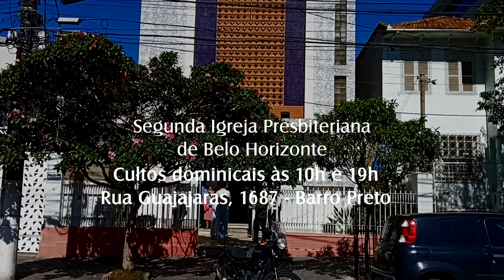Busque o brilho verdadeiro | Rev. Felipe Costa - Segunda Igreja Presbiteriana de BH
SEGUNDA IGREJA PRESBITERIANA DE BH
-- Culto matutino ,  07 de agosto de 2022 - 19º Domingo no Tempo Comum-
SERVIÇOS:
Cultos às 10h e 19h.
Escola Bíblica dominical - Domingo 9h.
Reunião de oração e meditação: quinta-feira, 19h.
Rua Guajajaras, 1687 - Barro Preto - Belo Horizonte-MG

SERVIÇO SOCIAL: SERVIÇO ASSISTENCIAL DORCAS

TESOUREIRO:
Wendell dos Reis Silva

Conta bancária para dízimos e ofertas:
Banco Bradesco - Ag.: 1218 - Conta Corrente: 224440-3
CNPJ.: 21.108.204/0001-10